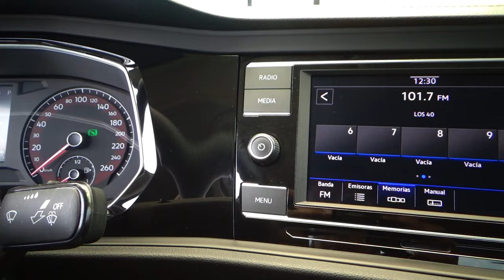Volkswagen / Jetta / 2021 - 19979